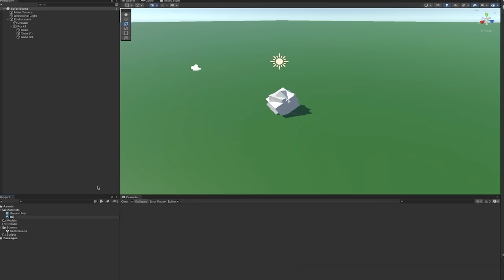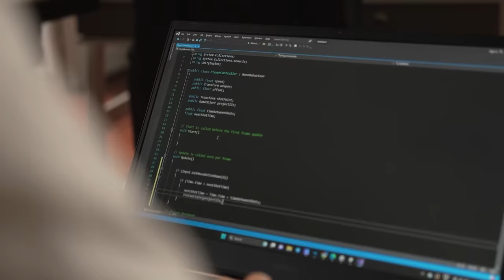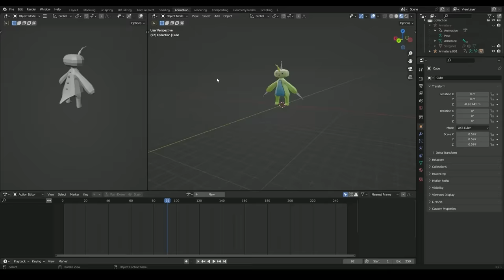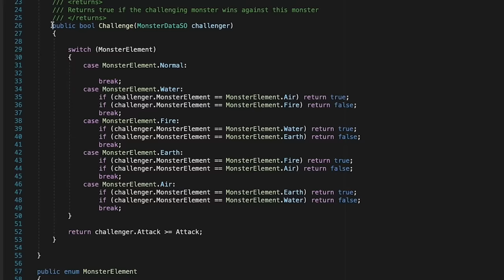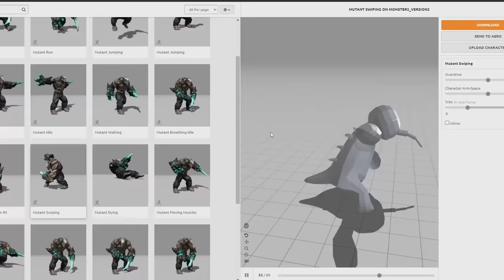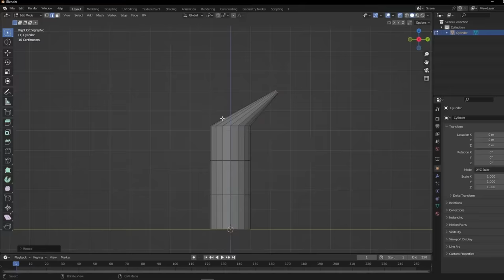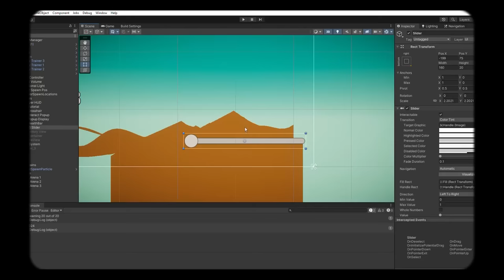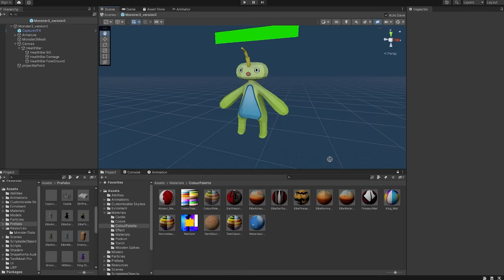11 DEVS Make a GAME without COMMUNICATING! (POKEMON edition)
LINKS x

TIMESTAMPS x
0:00 - Intro
0:13 - Thomas Stewart
2:25 - Game Dev Rocket
3:05 - AwakenStudios
4:36 - The Indie Accord
6:08 - Shiba Dog Studios
7:29 - Hyve
9:25 - VAV
11:37 - Antonio
12:57 - Xelalego
14:21 - Moonleaf Studio
18:02 - Conclusion